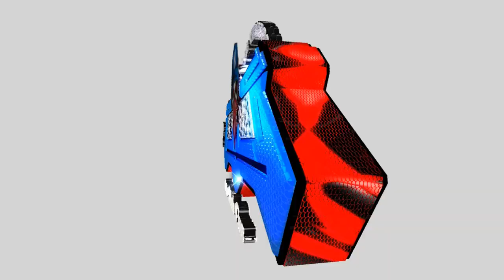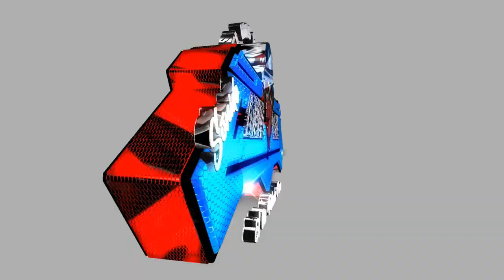LA CARTA (EN MI ESCRITORIO 2022) GRUPO LOS BRILLANTES DE LA KUMBIA CON EL MAS CHAMBAS SONIDO CHAMBAO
LA CARTA (EN MI ESCRITORIO 2022) GRUPO LOS BRILLANTES DE LA KUMBIA CON EL MAS CHAMBAS SONIDO CHAMBAO NEW YORK CHAMBAZO PERRONNNNNNNNNNNNNNNNNN